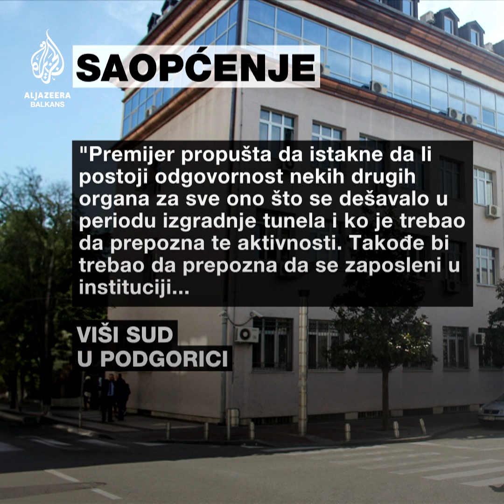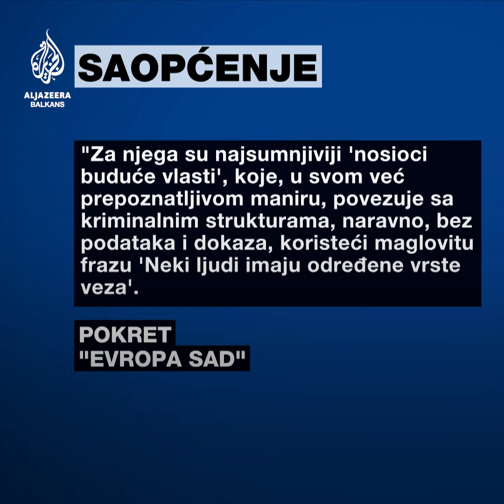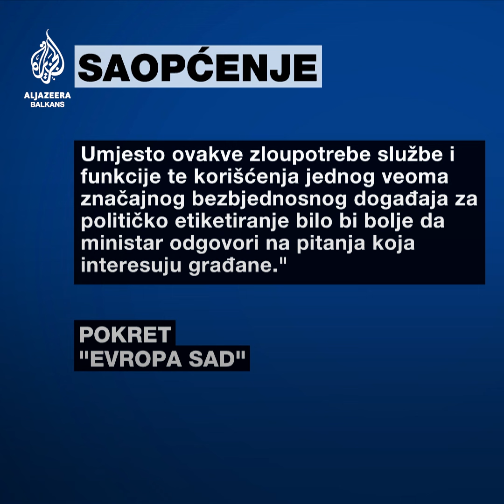Pozivi na odgovornost nakon obijanja depoa u Višem sudu u Podgorici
Biro za operativnu komunikaciju u Crnoj Gori raspravljao je o slučaju obijanja depoa u Višem sudu u Podgorici. Nakon sjednice su saopštili da istražni organi tragaju za najmanje šest osoba.